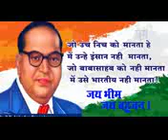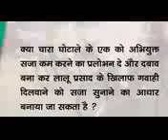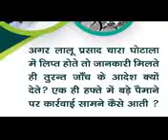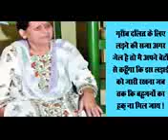RJD hit song Jehanabad Bihar se yadav boys JINDABAD.(6)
Yadav EKTA JINDABAD.